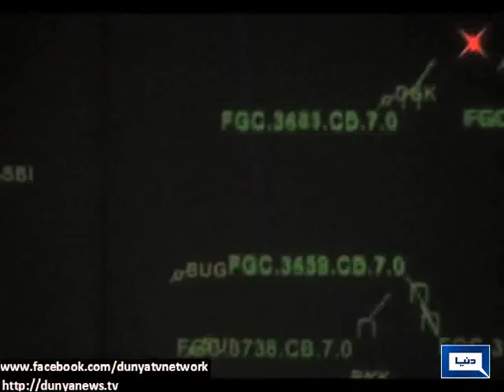Dunya News | Womens Day Role of Women in the Pakistan Armed Forces